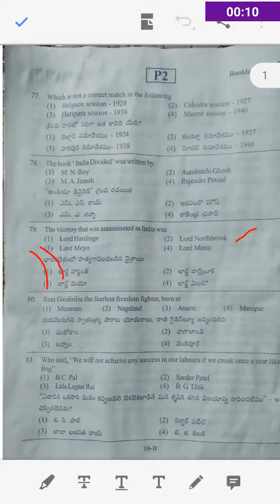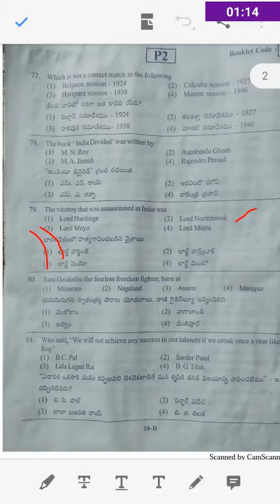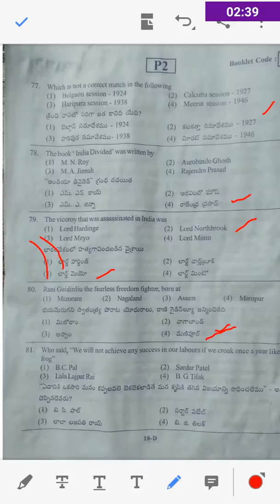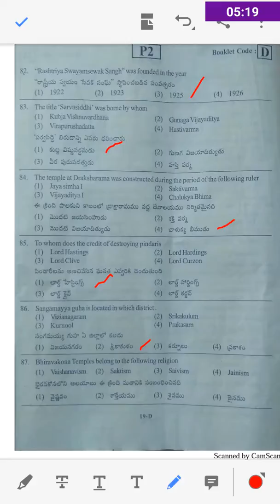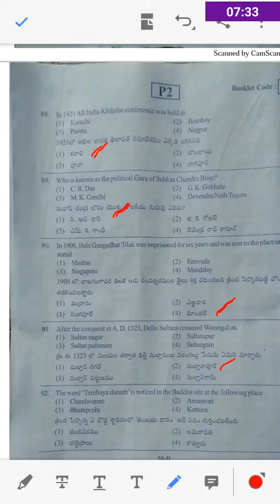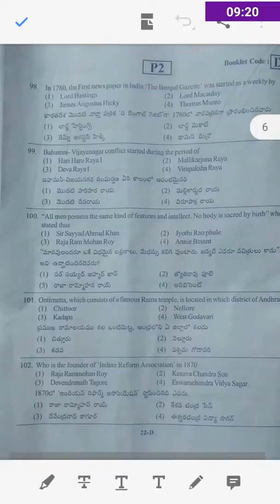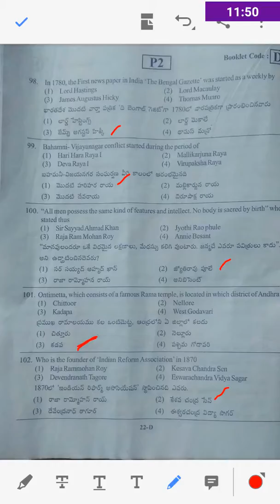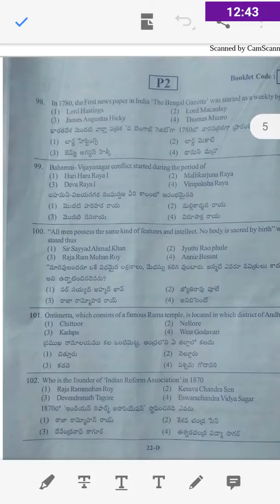A.P Constable Exam (06-01-2019) history questions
"SGN STUDY HUB" This video contains history questions asked in A.P constable exam  held on 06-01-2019